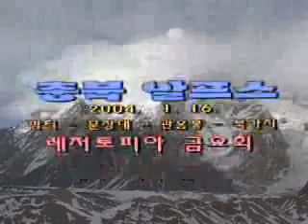충북알프스 2 밤티 문장대 관음봉 북가치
레저토피아 충북알프스 종주